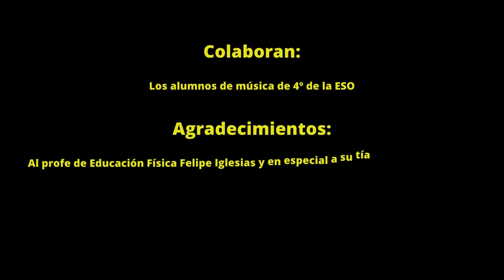Agradecimientos del alumnado de 4ESO en diferentes idiomas.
El alumnado de 4eso se despide y agradece al colegio.
Dirigido y editado por Rafa Durán profesor de música.